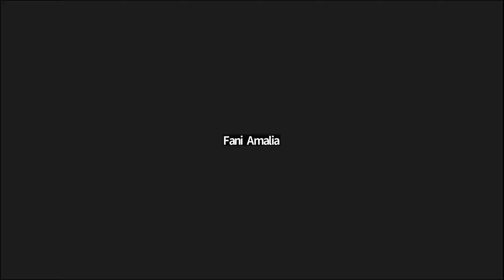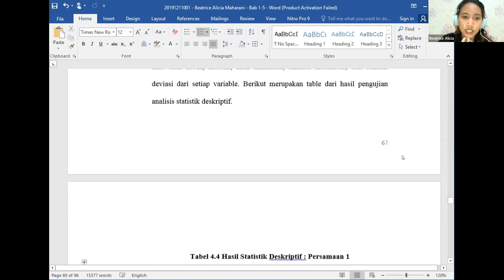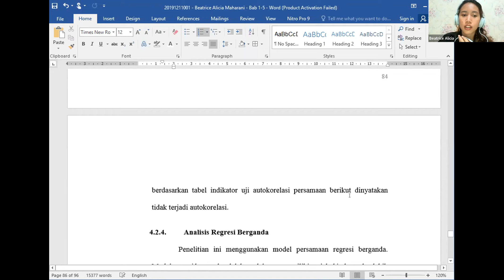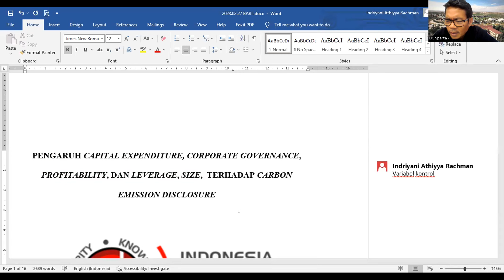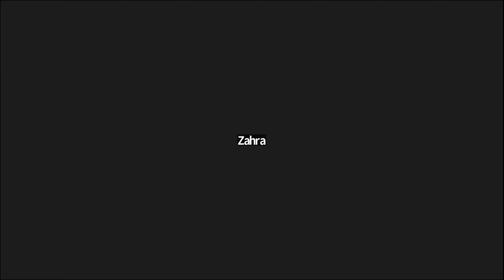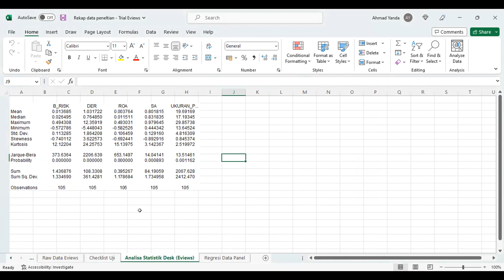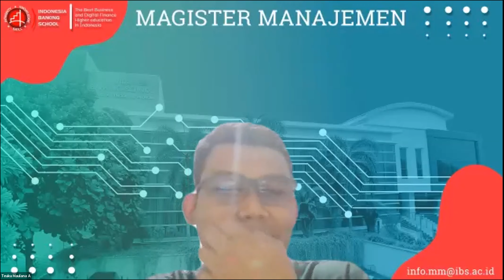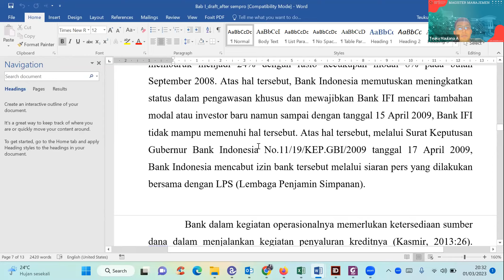BIMBINGAN SKRIPSI KELAS PAGI DAN SORE RABU 1 MARET 2023